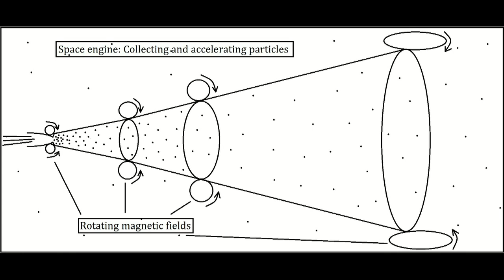Space engine. Speed of light traveling must be possible.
Estimated 10exponent72 atoms in the universe means there is no infinite number in reality. And no infinite mass in a black hole. No infinite mass when you travel at 'lightspeed'. Thus faster than the 'speed of light' is possible! Infinite number is a flaw in math. No reality. That's all.